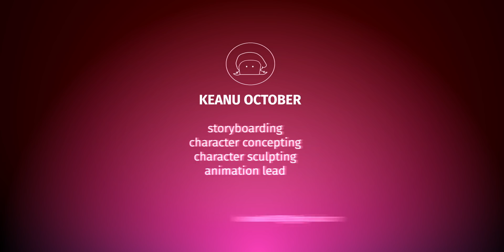CGI 3D Animated Short: "Mine" - by The Animation School | TheCGBros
TheCGBros Presents "Mine" by The Animation School - A naive spirit of creation on an alien world's daily routine is interrupted by the arrival of an intergalactic visitor. The Man quickly lets his drones loose on the world and begins stripping it down and mining its precious minerals. This triggers a transformation in the Spirit into a force of primal chaos and destruction.

Director:  Mahitthapat Woramessiah
Production Manager: Elzeth Calitz
Writer:  Keanu October
Art Director: Mahitthapat Woramessiah
Technical Director:  Jenna du Toit
Editing: Elzeth Calitz
Modelling( Environment & Props):  Elzeth Calitz, Jenna du Toit
Sculpting(Character): Keanu October
Sculpting (Environment):  Mark Roach
Texturing:  Elzeth Calitz, Matthew van Wyk
Shader Dev:  Matthew van Wyk, Elzeth Calitz
Rigging:  Jenna du Toit
DOP:  Mark Roach
Animation: Keanu October, Mahitthapat Woramessiah, Tyler
Pike, Mark Roach, Elzeth Calitz
Lighting:  Jenna du Toit, Elzeth Calitz, Matthew van Wyk
Visual Effects: Mahitthapat Woramessiah
Composition: Jenna du Toit, Mahitthapat Woramessiah,
Matthew van Wyk
Sound: Jesse Dreyer
Sound Design:  Christian Burgess and Jo Ellis